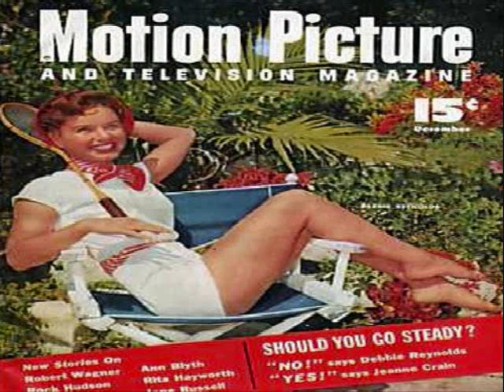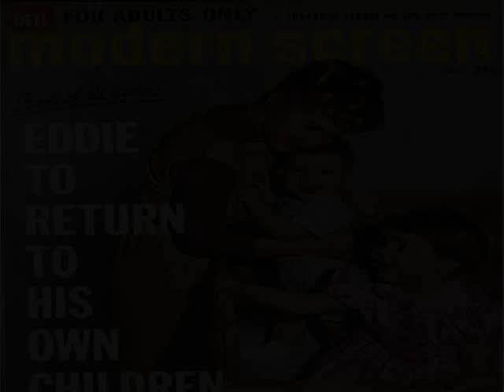Debbie Reynolds - Moonglow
Debbie Reynolds singing Moonglow. This song can be found on a 1972 compilation LP produced by the Curb Label called ... Best of Debbie Reynolds. A 1996 compilation CD from the Jasmine Music Label entitled Debbie - Am I That Easy To Forget?, also contained the song.

Newer fans of Debbie's singing, can find the ditty on Disc 2 of a 2001 2-Disc compilation album called ... Cocktail Hour ...  put out by the Columbia River Ent Label.

Moonglow

Like someone who hasn't any country
Like a stranger visiting from Mars
I would want to know why do rolling stones
Till I read a message in the stars

It must have been moonglow
Way up in the blue;
That  led  me straight to you

I still hear you saying,
"Dear one, hold me fast,"
And I start in praying,
"Oh Lord, please make this last."

We seemed to float right through the air
Heavenly songs seemed to come from everywhere
And now when there's moonglow

That moonglow gave me you

From away up in the blue
I'll always remember
That moonglow gave me, gave me you

Written by Will Hudson, Eddie De Lange and Irving Miller.

Video created September 13/2008 by MisterCanning.